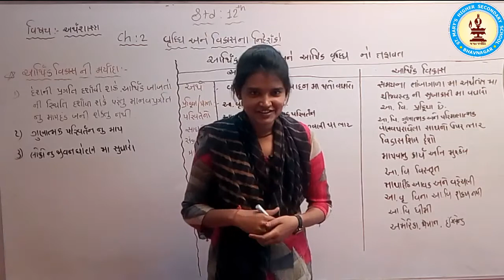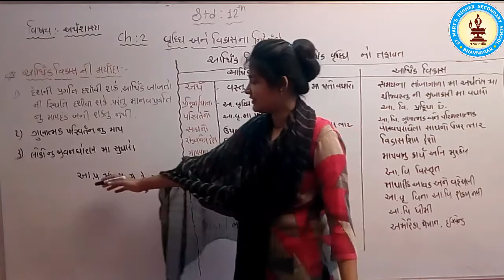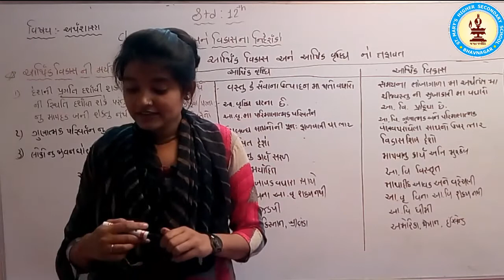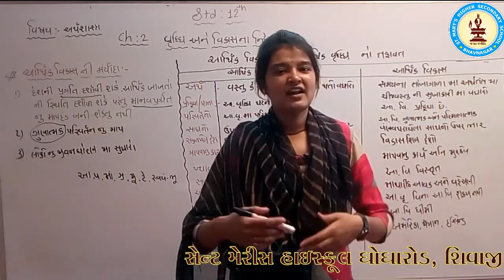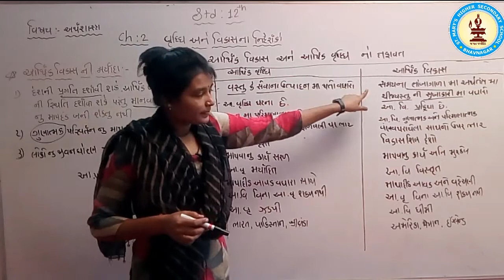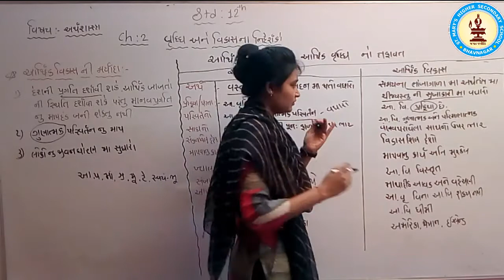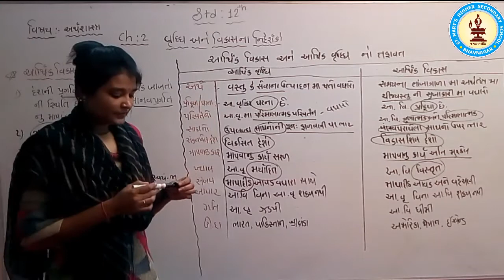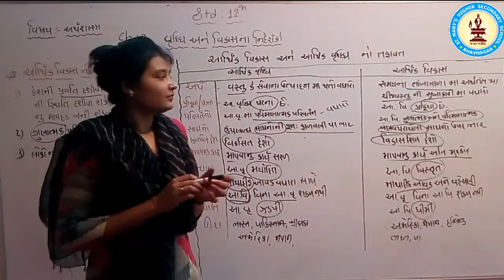STD 12 Economic Chp 2 Part 2